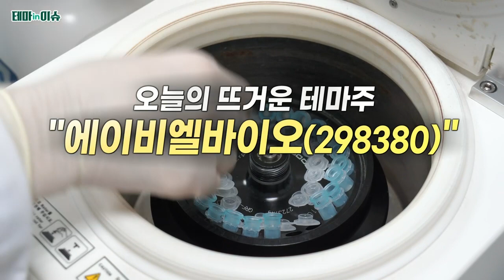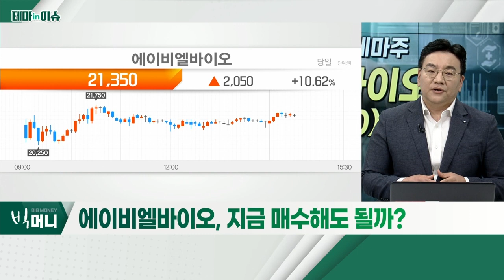에이비엘바이오(298380), 美 '바이오젠' 40% 폭등… 임상 결과 호재_테마IN이슈 (20220929)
- 美 '바이오젠' 40% 폭등… 임상 결과 호재
- 시장 영향에 따른 주가 낙폭과대
- 바이오 자금 조달 이슈 등 악재 선반영